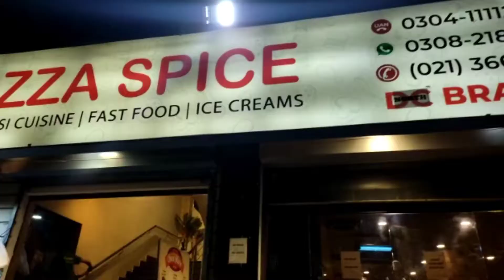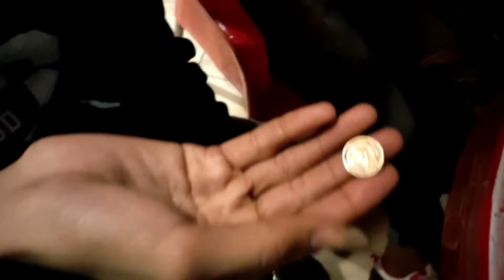night out with friends enjoy pizza in Karachi / Muhammad Uzair/